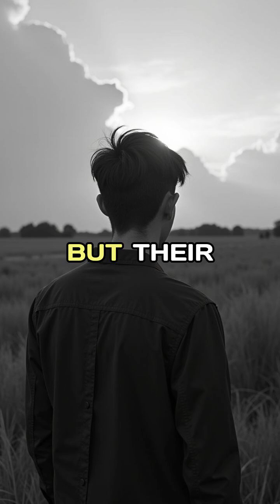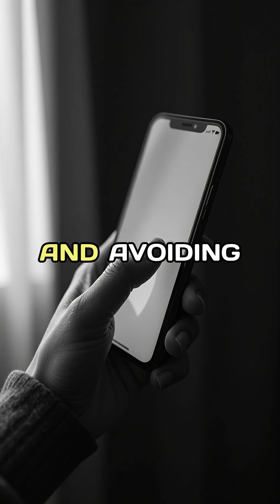Sleep and it’s Importance for Brain Health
When darkness falls, millions of caregivers face a hidden battle that could impact both their loved ones and their own cognitive health. This eye-opening video reveals how sleep serves as one of our most powerful defenses against dementia and cognitive decline. Discover the remarkable glymphatic pathway - your brain's natural cleaning system that flushes out toxic proteins linked to Alzheimer's disease while you sleep. Learn why sleep deprivation from managing sundowning behaviors creates a dangerous cycle that threatens your own brain health. Get practical, science-backed strategies to combat evening agitation in your loved one while protecting your cognitive future. From establishing calming bedtime routines and light therapy techniques to creating strategic sleep boundaries, this video provides essential tools every caregiver needs. Understanding that quality sleep isn't selfish but strategic could be the key to maintaining your strength as a caregiver while safeguarding your long-term brain health.